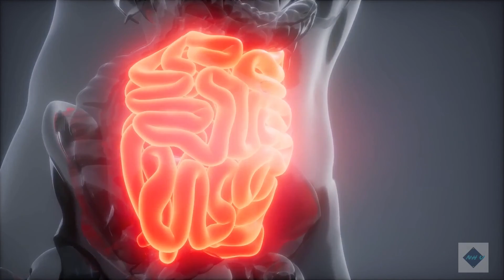13 Best Foods to Eat at Night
We’ve all had late-night cravings. Those times when you would lie in bed but your mind is on the fridge. You try to fight it, but you find out that you can’t. Food—you want food—to chew and to drink and to swallow.
 It usually goes this way: after much hesitation, you would get off your bed and walk over to the kitchen where you would stand for seconds and maybe even minutes contemplating a lot of things.